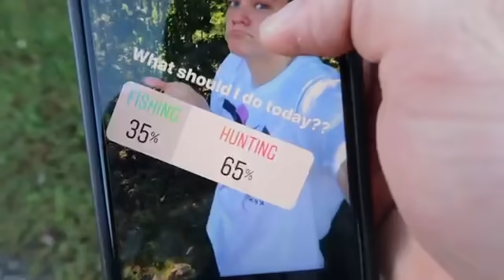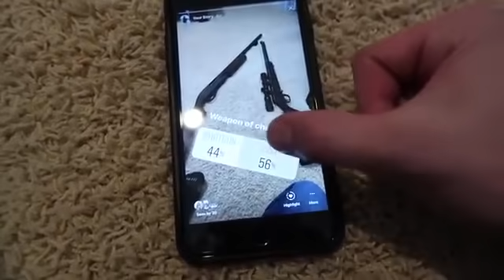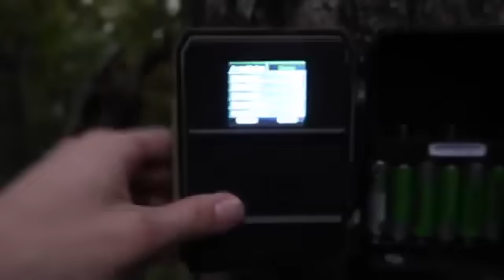Instagram Followers Decide My Day! Hunting/Fishing - Repost